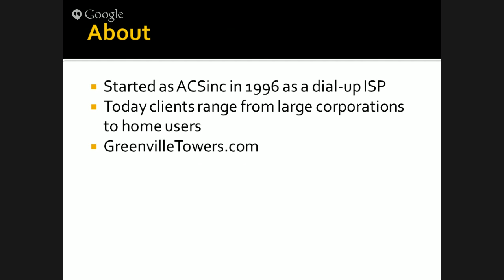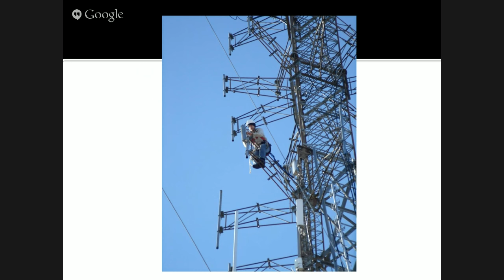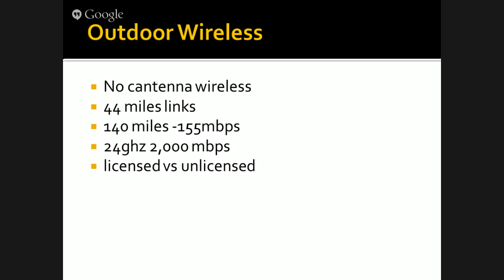Zach Underwood - Running A Wireless ISP